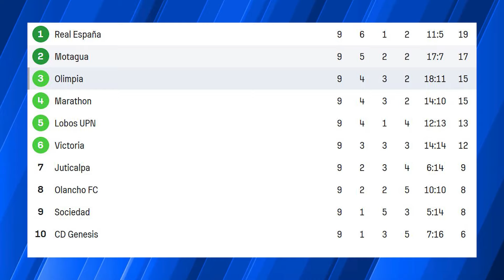LA RACHA DE CD OLIMPIA QUE PREOCUPA A TODOS EN LA LIGA NACIONAL PARA LA SEGUNDA VUELTA😱